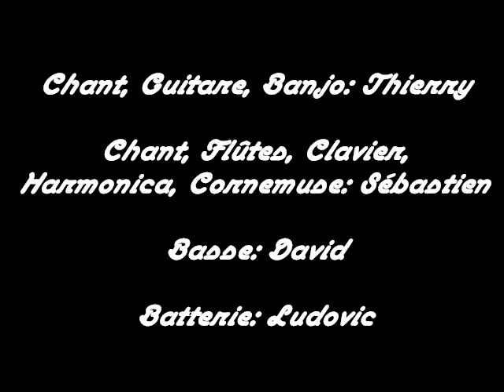Ah ! Ma chérie by Kenavo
Vidéo montage extrait du 1er album des Kenavo: Juste pour voir !
Photos, Vidéos et Montage: Laëticia Dubaux !